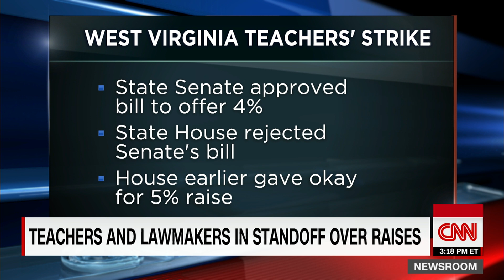West Virginia teacher strike set to enter 8th day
The West Virginia legislature argued for hours but could not agree Saturday on how much to raise teachers' pay -- meaning the teachers strike may well extend into an eighth day Monday.